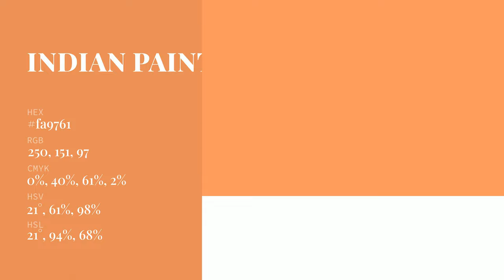Indian Paintbrush color fa9761 hex Cool Orange color fa9761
What color is Indian Paintbrush ? fa9761 hex, Cool Orange color fa9761

Hex fa9761 Color Code is also known as Indian Paintbrush color

Hex fa9761 Color code in RGB color code model is created after adding 98.04% red color, 59.22% green color and 38.04% blue color.
Hex fa9761 Color code in CMYK color (process color) code model is generated after subtraction of 0% cyan, 4% magenta, 61% yellow, 02% black.